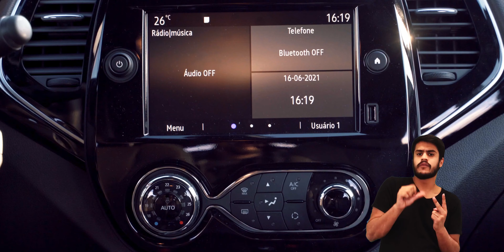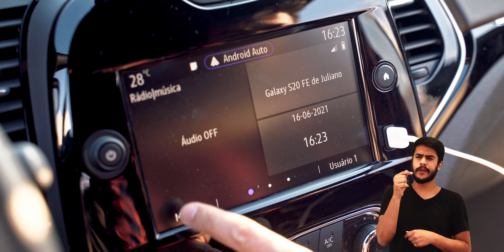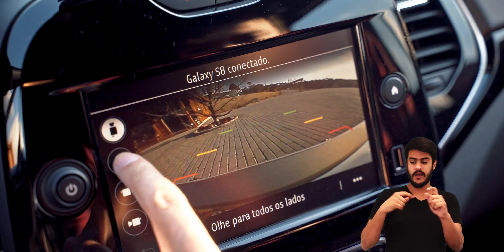[Libras e Audiodescrição] Captur 1.3 turbo 170 cv: desempenho de Sandero RS! Mas vale a pena?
Com desempenho de Sandero RS mas o melhor consumo que o Renault já teve e o nível de conforto que se espera de um SUV, o Captur ganhou uma nova vida com o propulsor TCe 1.3 Turbo. Isso sem falar na repaginada dos acabamentos internos. Mas tudo isso teve um preço: com valores entre R$ 125 mil e R$ 138 mil, ele foi posicionado pra brigar com as versões intermediárias e topo de linha do T-Cross, Renegade e Tracker. E aí, será que essa atualização faz o Captur valer a pena? Confira nossa avaliação técnica no canal do Autoline!